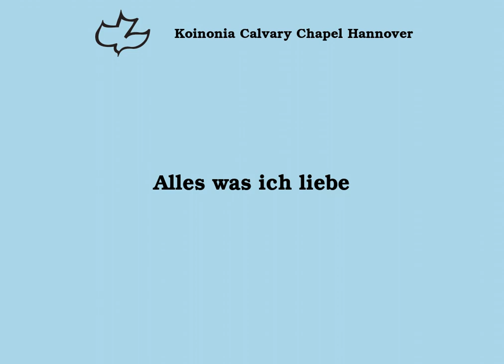Alles, was ich liebe